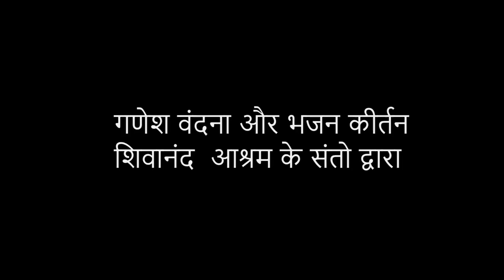Bhajan and Kirtan by Divine Life Society Mandali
Kirtan conducted during the Inaugural Ceremony of Swami Premananda Birth-centenary Celebrations on 7 May, 2019 @ Mavlankar Auditorium, Delhi